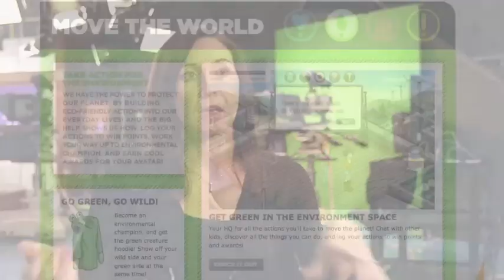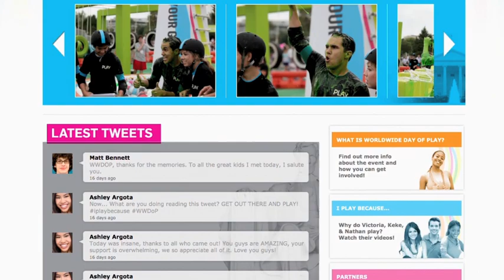Nickelodeon's BIg Help Case Study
Through a strategic restructuring of pro-social efforts, Rawle Murdy helped Nickelodeon unify its many philanthropic causes and inspire kids to give back to their communities.